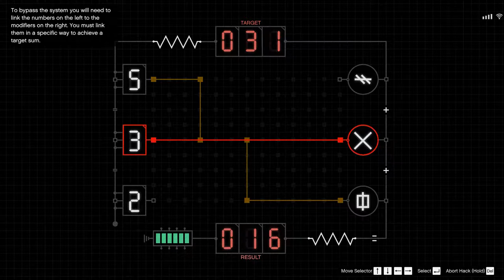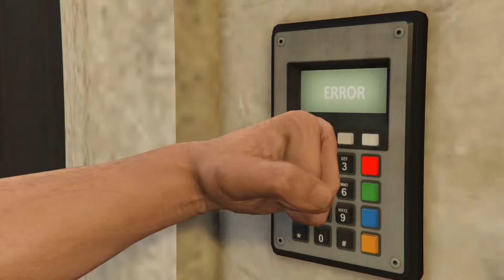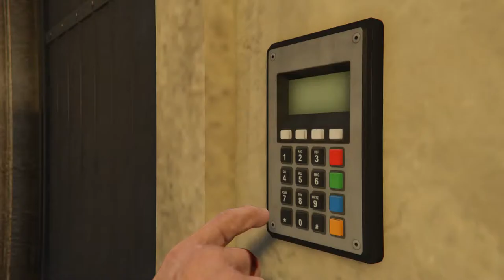GTA Online : XXX styled Main Compound Breach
GTA Online : Xander Cage Styled Main Compound Breach - Unplanned Heist - mvv Manchez Scout - Setup and loot